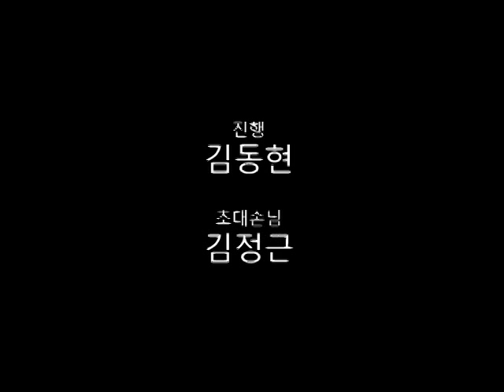그림자들의 섬 (2014) GV 김정근, 김동현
[풍문으로 들었소, 독립영화의 전설: 서울독립영화제2014 앵콜전]
그림자들의 섬 (김정근, 2014)
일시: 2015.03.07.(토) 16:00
초대손님: 김정근(감독), 진행: 김동현(서울독립영화제 사무국장)